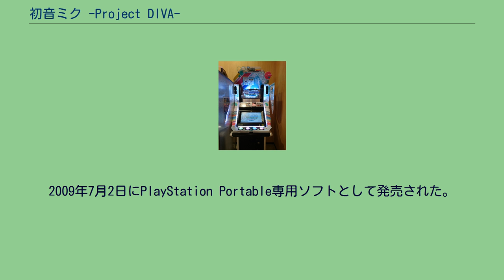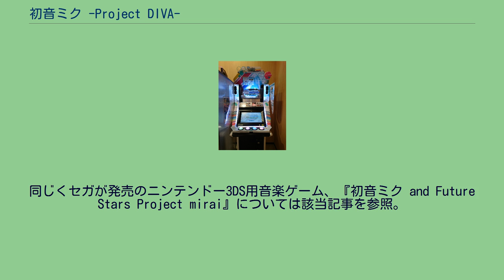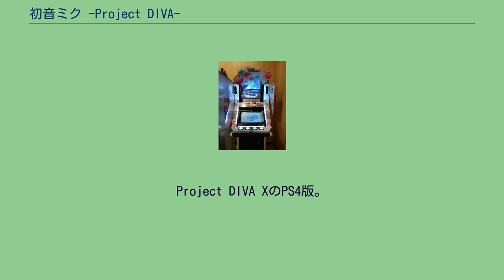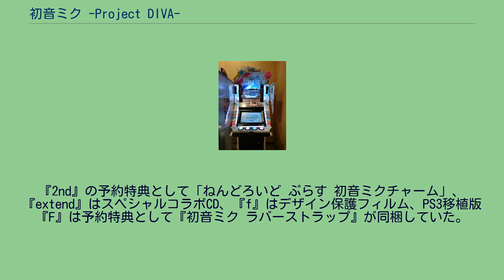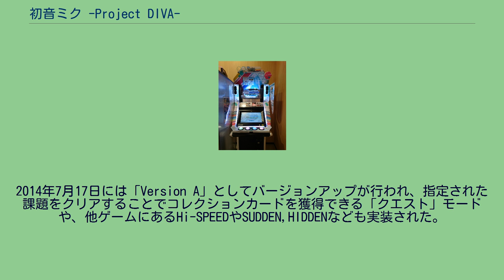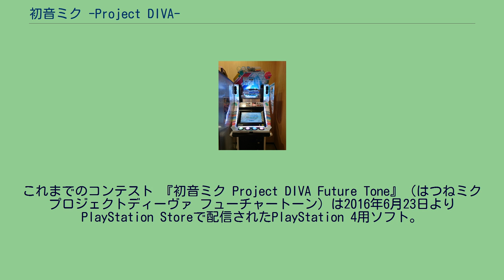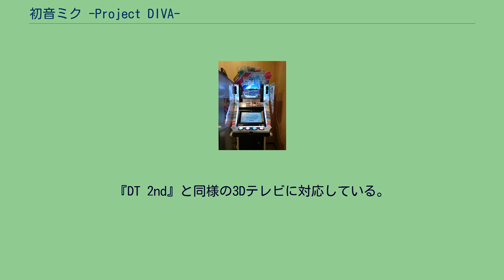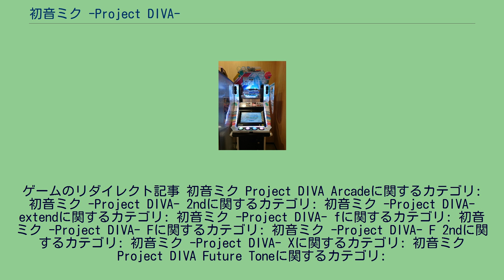初音ミク -Project DIVA-